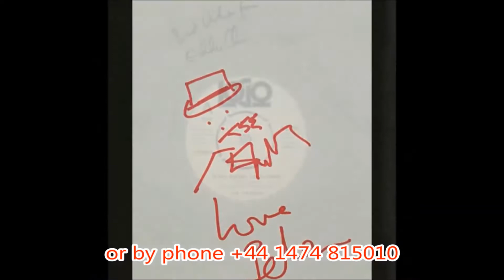Autographs Reel - watch the video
Eil.com is the home for rare & collectible vinyl records, CD's, music memorabilia, merchandise & more.

To own a piece of our musical and cultural history and actually hold the book that Lennon held is for many collectors the Holy Grail and the missing piece to their collection.

Here at EIL.COM we pride ourselves on being able to find the finest signed collectables available. From The Beatles to Hendrix, Madonna, The Rolling Stones, U2 and Queen we have an amazing selection of 100% fully authenticated signed album sleeves, posters, books, photographs and even clothing, all of which come complete with a certificate of authenticity.

So whether it’s a gift for a friend or simply to indulge yourself we have something for everyone in our specialist Autograph collectors store…